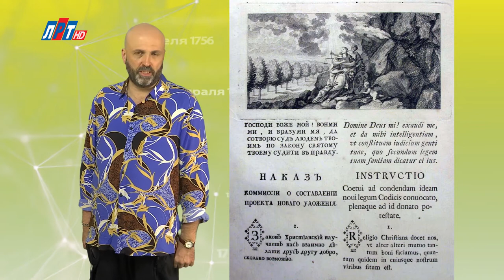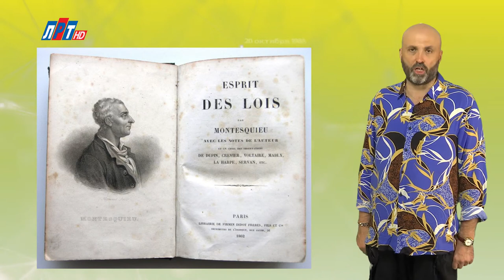"Дата" - 10 августа